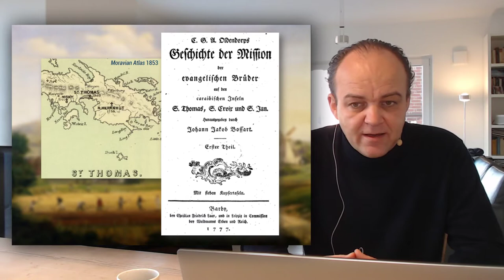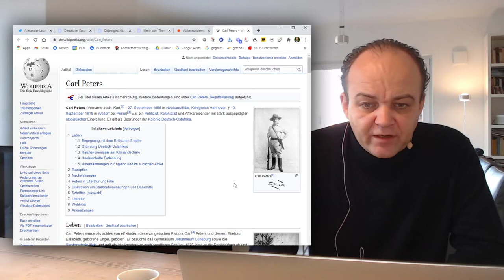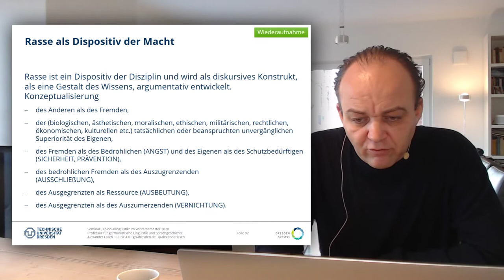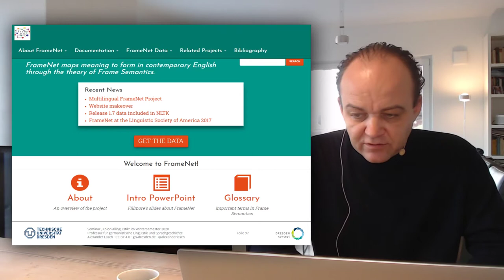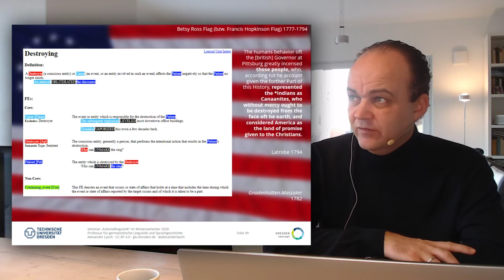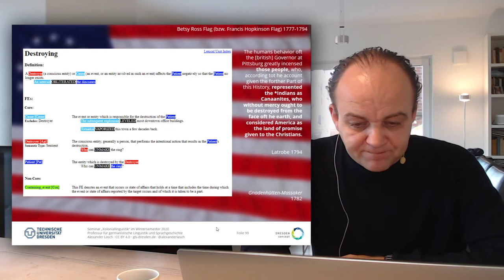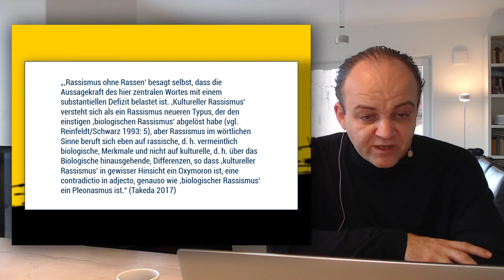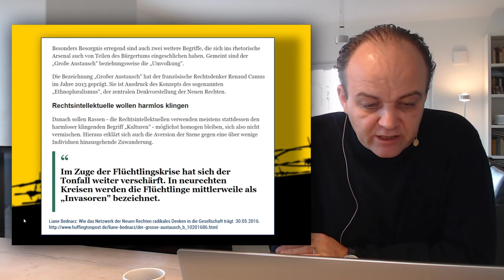Koloniallinguistik: Artefakte und Framing (TU Dresden)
"Artefakte und Framing" im Kontext des Seminars "Koloniallinguistik" an der TU Dresden im Wintersemester 2020. Zum Weiterlesen